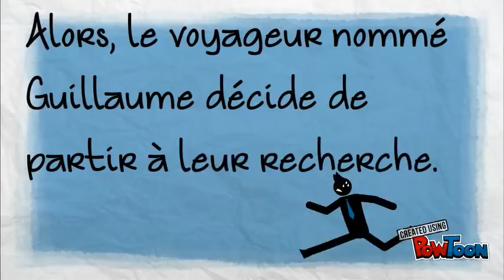le voyage de Guillaume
RANIA ALLOUCH ET IMANE RAIS-- Created using PowToon -- Free sign up -- Create animated videos and animated presentations for free.  PowToon is a free tool that allows you to develop cool animated clips and animated presentations for your website, office meeting, sales pitch, nonprofit fundraiser, product launch, video resume, or anything else you could use an animated explainer video. PowToon's animation templates help you create animated presentations and animated explainer videos from scratch.  Anyone can produce awesome animations quickly with PowToon, without the cost or hassle other professional animation services require.